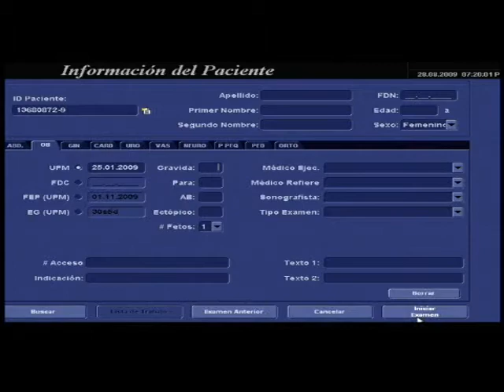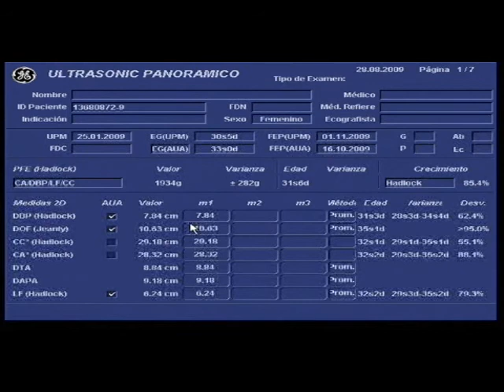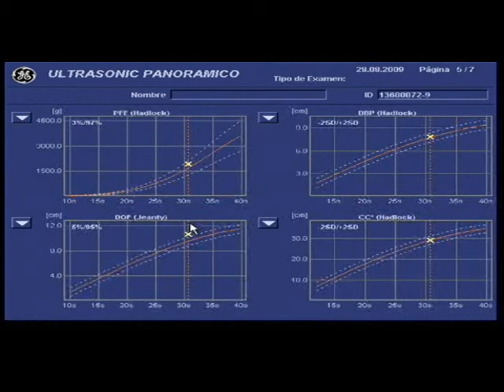Maximo Alonso 30 semanas de gestacion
Mi Máximo ya esta pesando 2 kilos y 43 cm. Sera un tremendo bebé.
Hijo pórtate bien en la guatita de la mamá.

Te amo.